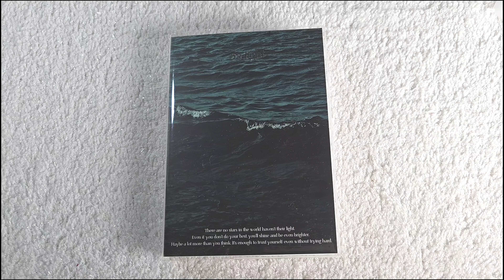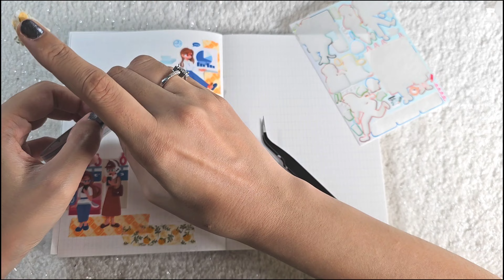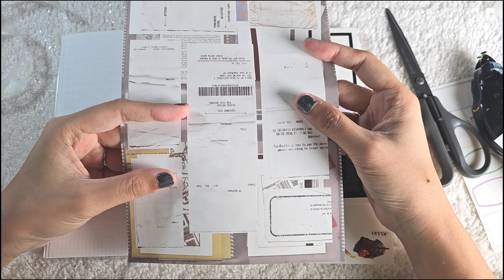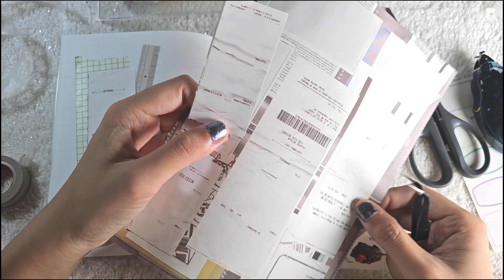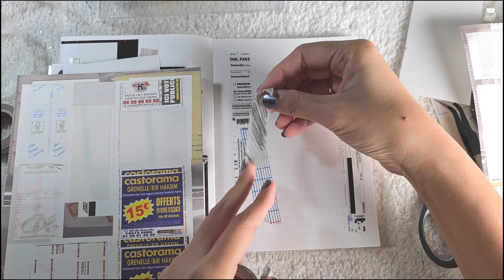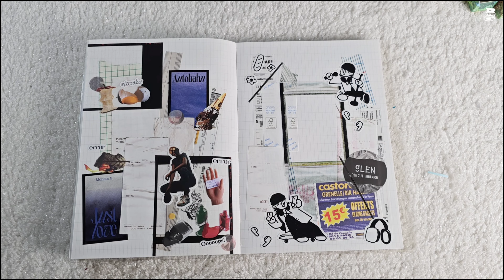[다꾸 ASMR] 사부작사부작 감성다꾸 몰아하기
감성다꾸템 모아뒀던 아이들을 열심히 쓰니까 즐겁네요.
좋은 하루 보내시길 바랍니다.
감사합니다.